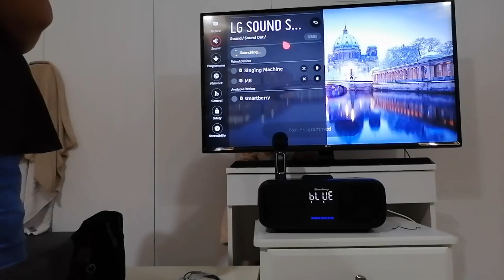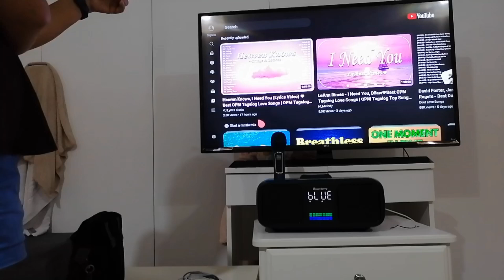Ep.01,Dinner,Pancit l,Shabu-Shabu,Beef kare-kare,Grilled tilapia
Ep.01,Dinner Pancit,Shabu-Shabu,Grilled  Tilapia,Beef Kare-kare